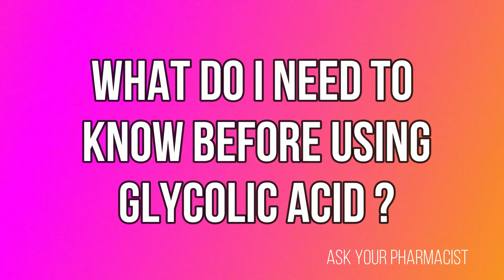Glycolic acid benefits for skin | What is Glycolic Acid | Why use Glycolic Acid in skin care routine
I am Dr. Sidra, a registered pharmacist in California and manager at one of the biggest retail pharmacy of USA.